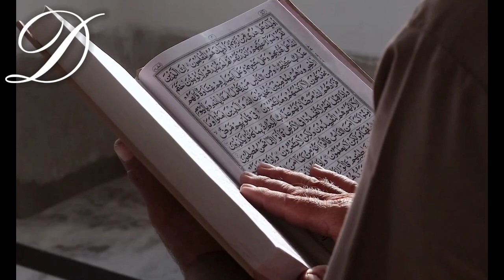SALAAD BAA IDHAAFTAY. qeybta 6aad❤️